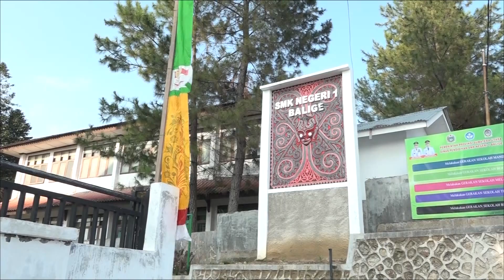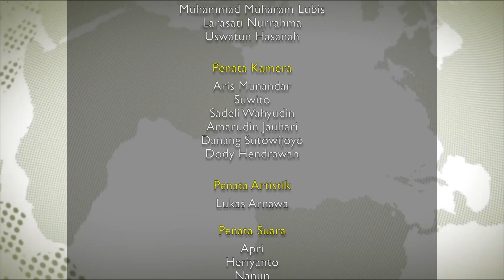Sintesa: Senyum Bahagia Penerima KIP di Toba Samosir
Berita 1: 0:41 - Senyum Bahagia Penerima KIP di Toba Samosir